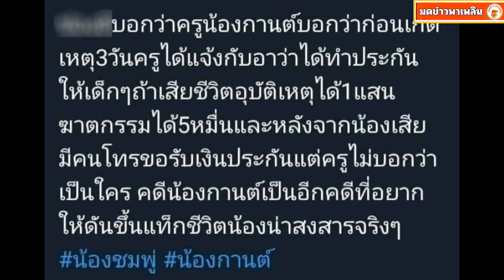ครูประจำชั้นน้องกานต์ เผยก่อนเกิดเหตุ 3 วัน